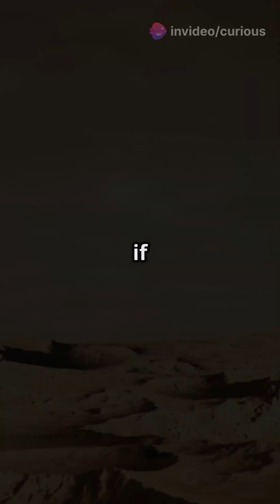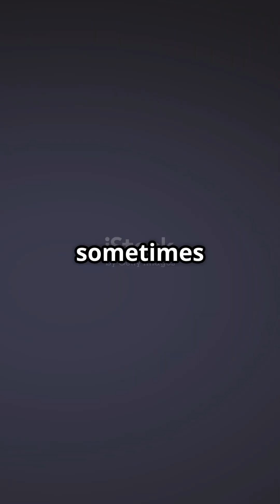Earth Narrowly Escapes ‘City-Killer’ Asteroid—But Is the Moon Doomed?!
🚨 A massive ‘city-killer’ asteroid just came dangerously close to Earth—and scientists say the Moon might not be so lucky! 🚀

NASA initially feared asteroid 2024 YR4 had a 1.5% chance of striking Earth in 2032—the highest ever recorded! But while our planet dodged disaster, calculations now suggest a 1.7% chance of impact with the Moon. If this asteroid slams into its surface, it could leave a massive 6,500-foot crater and send debris flying into space! 🌕💥

Should we be worried? And are we prepared for the next asteroid threat? Watch now to find out!

👉 What do YOU think? Should we invest more in asteroid defense?

📌 Chapters:
00:00 - Earth’s Close Call with a ‘City-Killer’ Asteroid
01:25 - Why Scientists Were Alarmed
02:40 - The Moon’s Risk of Impact
04:15 - What Happens If It Hits?
05:30 - NASA’s Plan & Asteroid Deflection
07:00 - Are We Really Safe?

🔭 More Space Videos You’ll Love